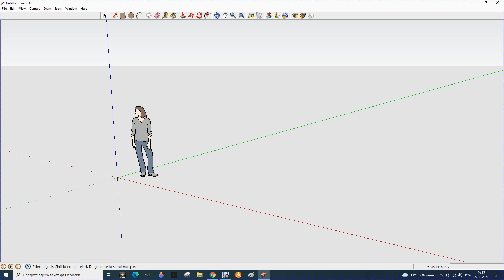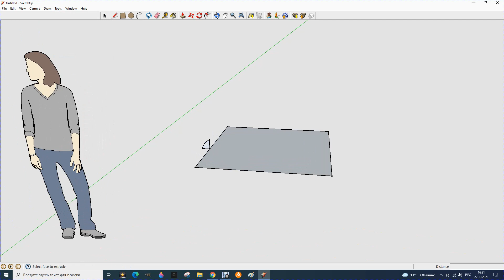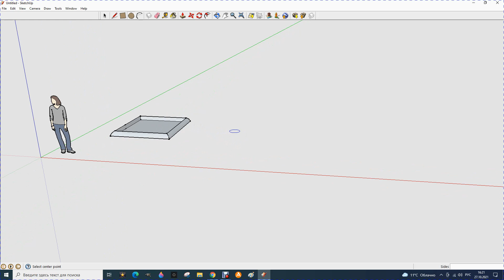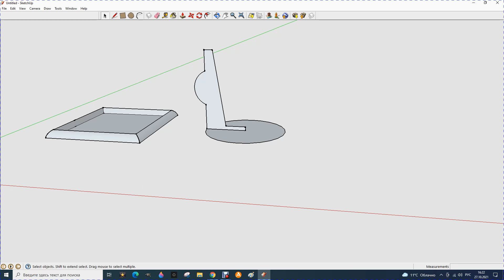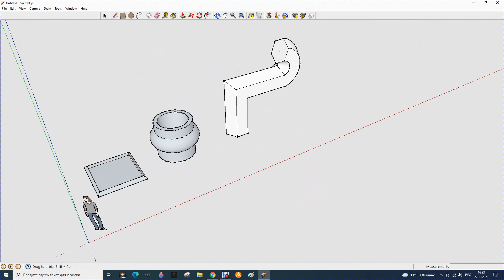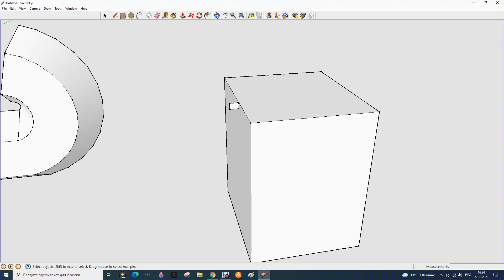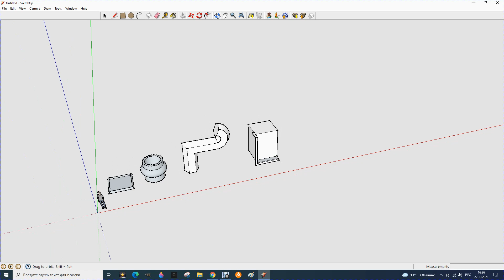4 SketchUp. Инструменты модификаций. Следуй за мной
Работа с инструментами модификаций - следуй за мной